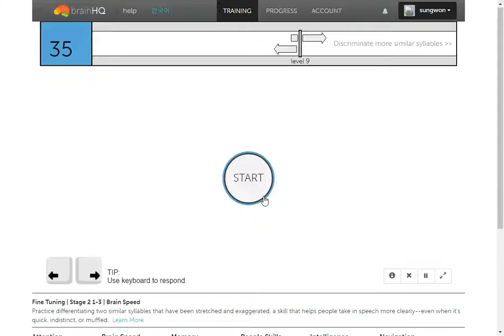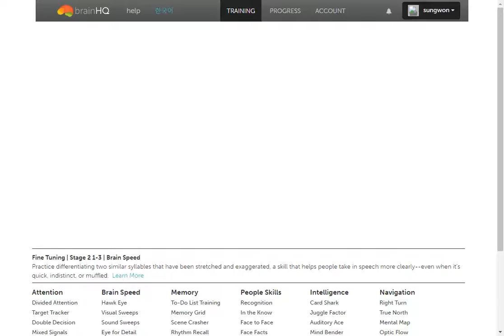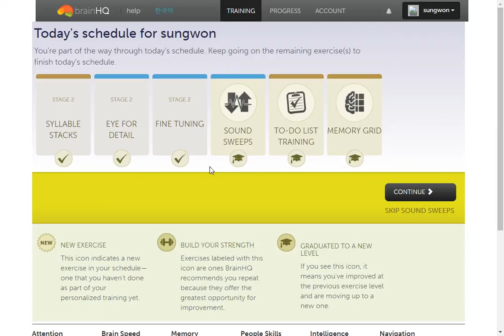(2017-03-10)Fine Tuning Stage 2 1-3 Brain Speed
You reached level 11.
You reached level 10.